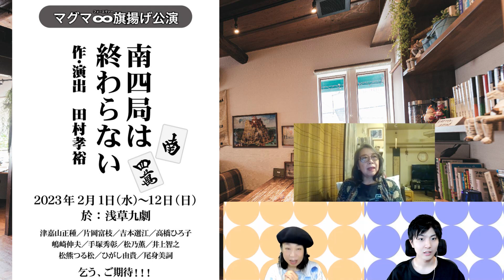【片岡富枝】誰もが耳にしているあのハイエナ役"シェンジ"、中の人の話を聞いたら意外に繊細過ぎた【Tomie Kataoka】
【ゲスト】
■片岡富枝さん

ウーピー・ゴールドバーグ吹替担当、オバタリアン（絹代）、ツヨシしっかりしなさい（井川美子）、ライオン・キング（シェンジ）、など

 【出演】
■大塚みずえ

【編集】
Ginziさん